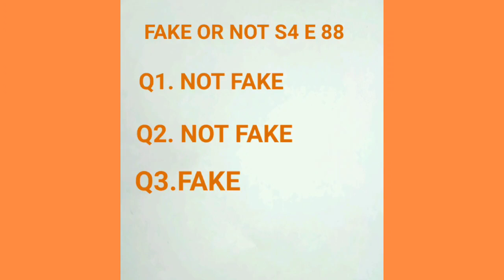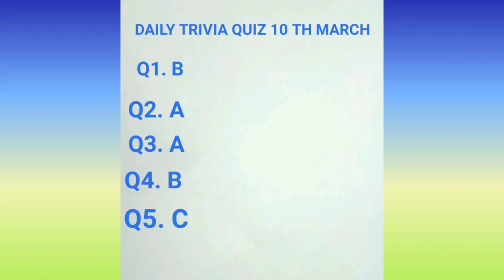FILPKART QUIZ ALL ANSWAS IN ONE VIDEO | 10 MARCH 2021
Hi

Filpkart video Today Quiz Answers | Filpkart All Answas Today | 10 TH MARCH 2021 Answas| Today filpkart live Answas |

filpkart filpkart video filpkart video Answas filpkart quiz answers #10 TH MARCH QUIZ ANSWERS